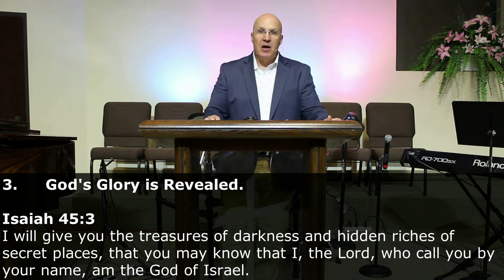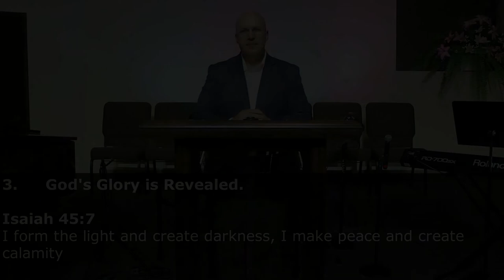May 10, 2020 - The Sovereignty of God (Part 4)